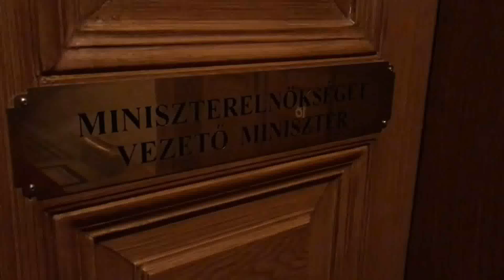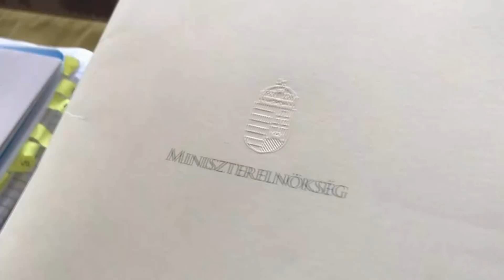Lázár-búcsúztató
Zene és kíséret: Szabó Leslie
Szöveg: Szabó Leslie eredeti szövege alapján Pál József
Ének: Pál József

(Oh) Elmúlt, hát elmúlt, viszlát jóbarát!
Jó volt, csak egy show volt, ami nélküled megy tovább,
S ha fáj majd, kicsit, néha, hogy a szereped véget ért,
Kérlek ne feledd, nincs út már, hogy visszatérj!
Most téged büntetnek Márki-Zay Péterért!

A szívünkben őrzünk, egész életünkön át,
Sose bánd azt, hogy láttuk kocsid lézerdetektorát,
Most jól megbüntettek Márki-Zay Péterért!

S még valamit ne feledj: Mi se várjuk, hogy visszatérj!
Oh, soha ne feledd: Nem várjuk, hogy visszatérj!
El soha ne feledd: Nem várjuk, hogy visszatérj!
Oh, soha ne feledd: Sose várjuk, hogy visszatérj!

Vissza ne térj...